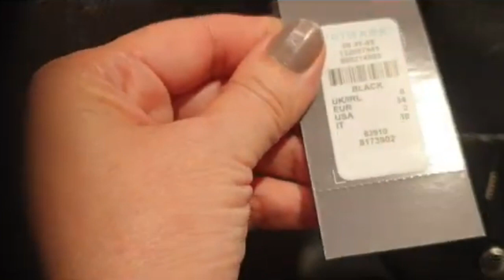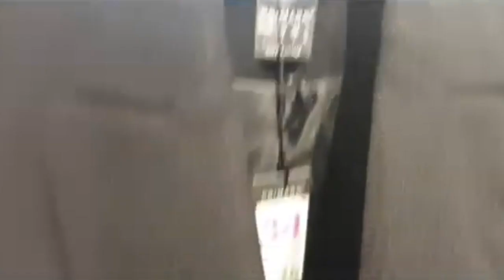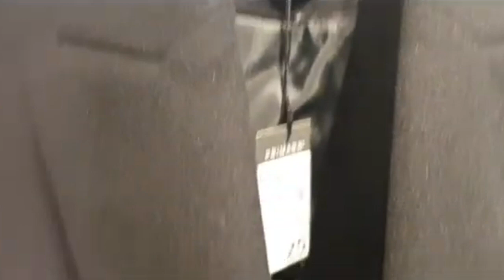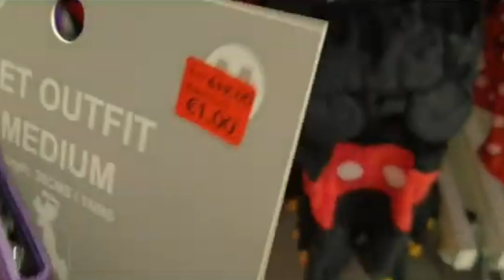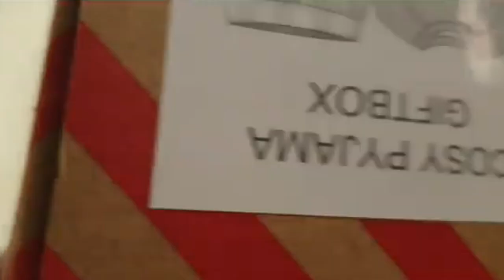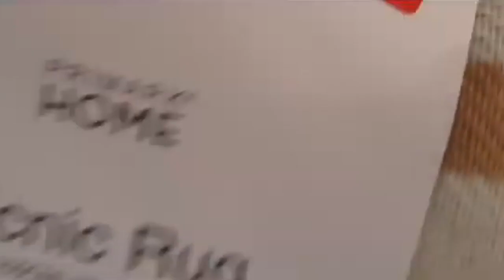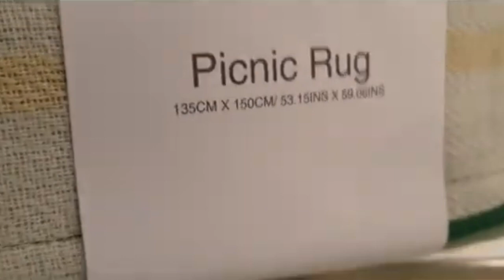VLOGMAS 2021 🎄 JOUR 11: ARRIVAGE PRIMARK!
MERCI A